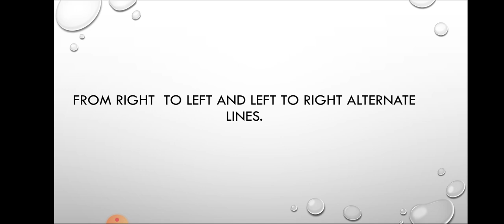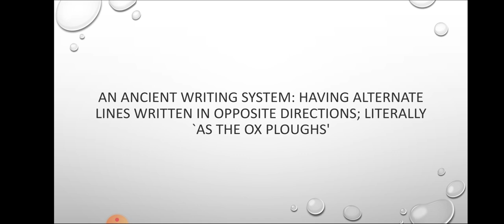what is Boustrophedon? in telugu